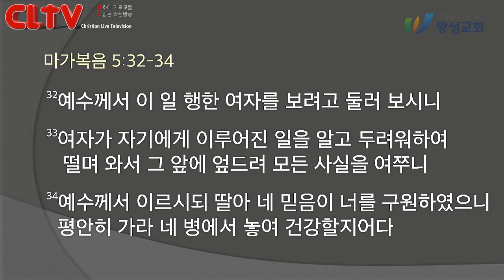CLTV 파워메시지ㅣ2020.12.27 주일설교ㅣ왕성교회(길요나 목사)ㅣ마가복음 (11회) '믿음의 능력'